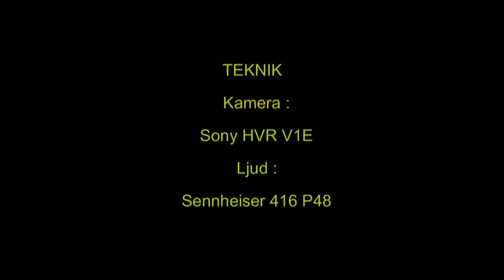تمتع برؤية الحسون في الطبيعة ...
فيديو، مجاني، بسيط، سريع، شارك، مشاركة، تحميل، إرسال، مضيف، استضافة
video، free، simple، fast، share، sharing، upload، send، host، hosting